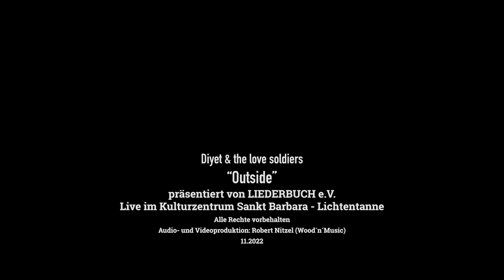Diyet & the love soldiers - Outside (2022-11-20)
Diyet & The Love Soldiers (Trio) spielen Alternative Country, Folk und Roots-Music mit eingängigen Melodien. Die Texte sind tief verwurzelt in Diyets indigener Herkunft und dem Leben im nördlichen Kanada. Unterstützt wird sie von den Love Soldiers: Ehemann und Mitstreiter Robert van Lieshout und dem Juno Preisträger und Produzenten Bob Hamilton. Das multiinstrumentale Trio vom Yukon hat einen Sound, der eine große Bühne füllen, aber auch in einen intimen Rahmen berühren kann.